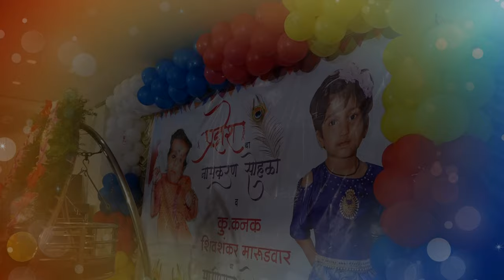Naming Ceremony Mahajan Family Nanded